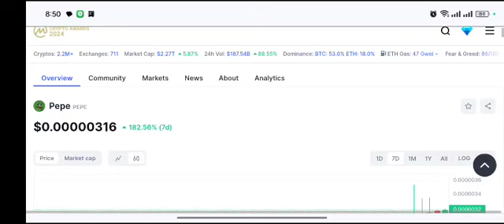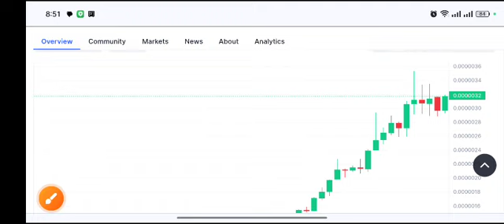Pepe coin Huge Target! Pepe Price Prediction